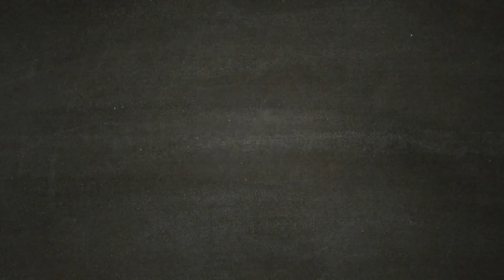La Pompa della Benzina - DAYS GONE [Walkthrough Gameplay ITA HD - PARTE 2]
Un episodio al giorno alle ore 11:00

Link concorso "DAYS GONE" del 26 aprile 2019:
in elaborazione...